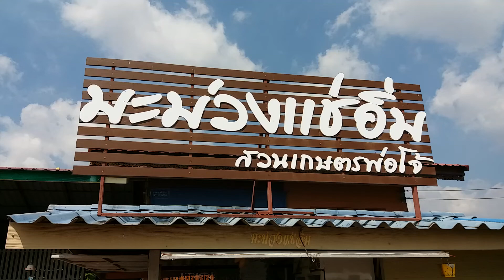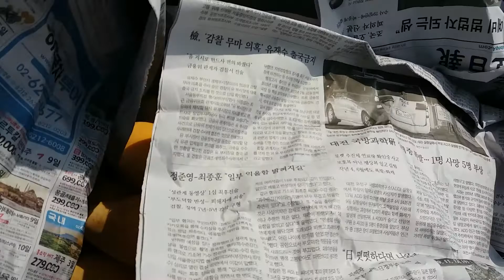มะม่วงบ้านลาด อำเภอวัดโบสถ์ จังหวัดพิษณุโลก